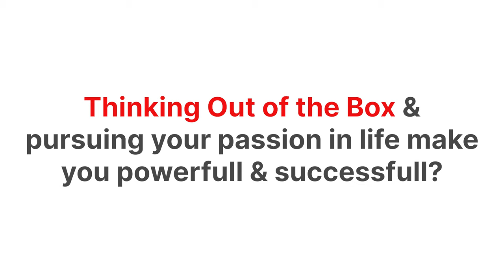What to learn from a failed entrepreneur? | Sri Charan Lakkaraju | TEDxChitkara University Punjab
Exploring the Depths of Failure: Sri Charan Lakkaraju's TED Talk Delves into the Profound Lessons Gleaned from the Grit and Resilience of a Failed Entrepreneur's Journey, Offering Inspiring Wisdom for All. Sri Charan Lakkaraju is an entrepreneur and speaker who received his B.Tech from Jawaharlal Nehru Technological University and was named Forbes 30 under 30 in 2018.

He is the Founder and CEO of 'Student Tribe' which is a Student Discovery Platform which helps students from tier 2 and tier 3 colleges find opportunities and discover themselves by networking with fellow students.

He is passionate about training in different areas of entrepreneurship, aptitude and recruitment skills. He has trained more than 150,000+ students till date on soft skills, interview skills and recruitment tests.
He helps students in their career decisions and getting right opportunities and helps brands to do their student outreach and identify student talents through Student Tribe platform. This talk was given at a TEDx event using the TED conference format but independently organized by a local community.